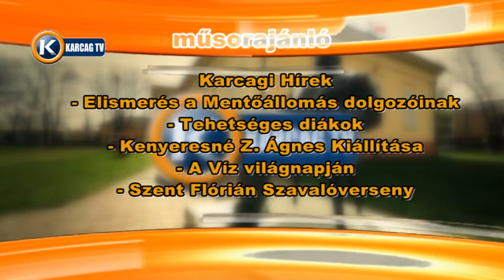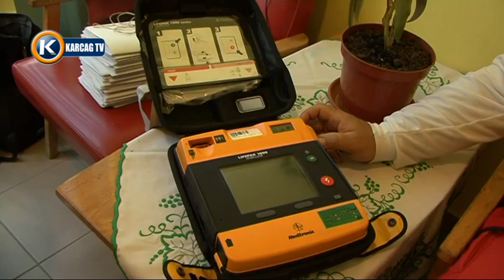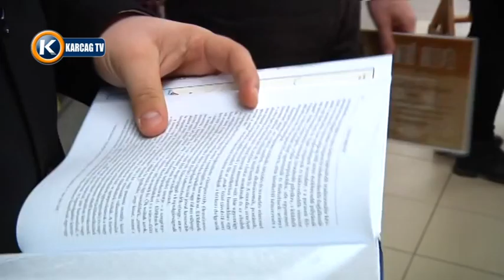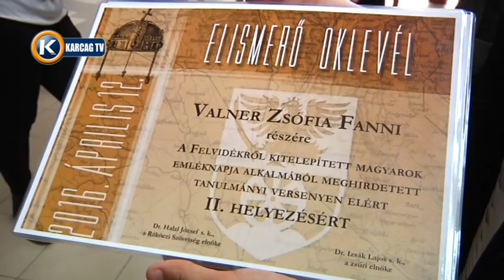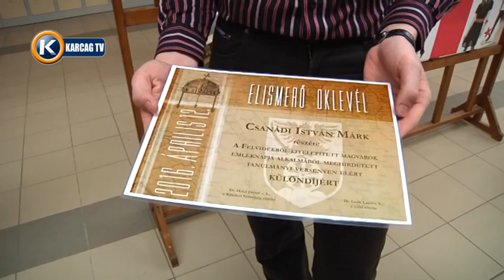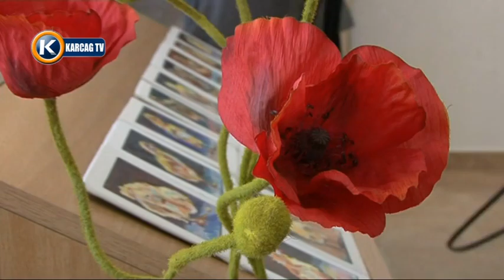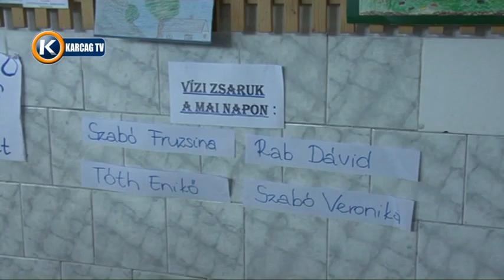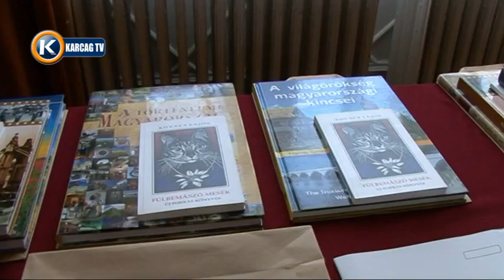Nagykunsági Krónika 2016 05 25